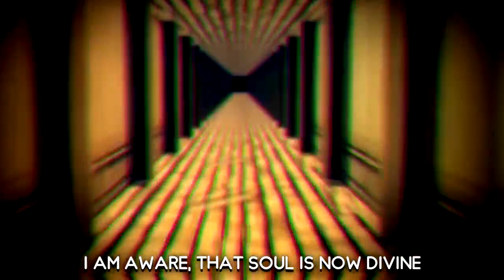Build Our Machine (Instrumental Remix) — Bendy and the Ink Machine - DAGames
Instrumental version of my remix :3